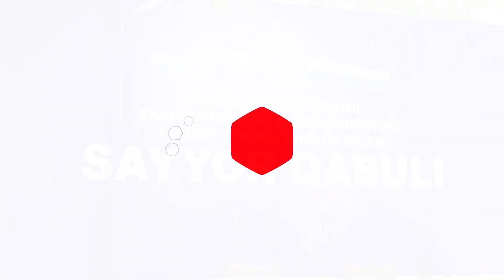Jizzax viloyat hokimi Forish tumanining chekka mahallasida sayyor qabul oʻtkazdi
Insonlarni yillar davomida qiynab kelayotgan muammolarini, kundalik tashvishlarini samarali yechimini topish hamda aholi bilan yuzma-yuz muloqotda boʻlish maqsadida viloyat hokimi Ergash Saliyev boshchiligida Respublikasi Prezidentining viloyat Xalq qabulxonasi mudiri, viloyatdagi boshqarma, tashkilotlar rahbarlari , tumanning sektor rahbarlari  ishtirokida Forish tumanining  chekka mahallasi boʻlgan “Narvon” mahallasida sayyor qabul oʻtkazdi.
Bu galgi sayyor qabulda ham asosiy eʼtibor aholi murojaatlarini oʻrganish, koʻtarilgan muammolarni joyida hal etishga qaratildi.

Qabulda aholi farovonligini taʼminlash, yashash sharoitini yaxshilash, yangi ish oʻrinlari yaratish, mahallalardagi obodonlashtirish, qurilish, tuproq yoʻllarini taʼmirlash, ichimlik suvi, elektr energiyasi va gaz taʼminoti, istiqbolli biznes rejasiga ega fuqarolarga kredit ajratish, davolanishda koʻmaklashish, yer ajratish, kadastr hujjatlarini rasmiylashtirish va fuqarolarni qiynab kelayotgan boshqa muammolar tinglandi.

Sayyor qabulga kelgan fuqarolarni viloyat hokimi va tashkilotlar boʻyicha sektorlar hamda viloyat idora va tashkilotlar rahbarlari guruhlarga boʻlingan holda birma-bir qabul qilib, yuzma-yuz muloqotda boʻlishdi.
Fuqarolar murojaatlari tinglanib, qayd etib borildi. Qabulda 107 nafar fuqarolardan 115 ga yaqin murojaatlar qabul qilindi.   33 nafar fuqarolarning murojaatlari joyida hal etildi.

Qoʻshimcha oʻrganish va muddat talab etiladigan murojaatlar tegishliligi boʻyicha masʼullarga  topshiriq berildi.

Eslatib oʻtamiz, viloyat hokimi ishtirokidagi sayyor qabul barcha tuman-shaharlarda boʻlib oʻtmoqda.